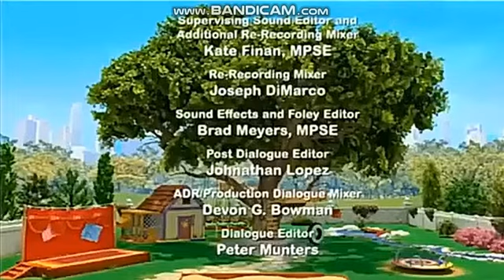Muppet Babies 2018 Credits with Yes I Can End Theme #2 (From: Yes, I Can Help) -Playithub.com